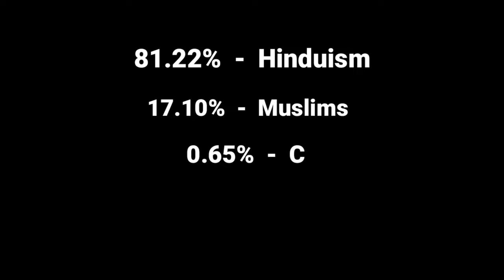Dhanbad City | coal capital of India | Jharkhand Informative video 🌑🇮🇳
In this video we will know complete information about Dhanbad, a beautiful city in the Indian state of Jharkhand.

Dhanbad is a district in the Jharkhand State of India. Total area of Dhanbad is 2,040 km² including 1,684.77 km² rural area and 355.23 km² urban area. As per 2011 stats, Dhanbad has a population of 26,84,487 peoples, out of which urban population is 15,60,394 while rural population is 11,24,093.

places to visit in Dhanbad

(1) Birsa Munda Park
(2) Shakti Mandir
(3) Panchet Dam
(4) The Ozone Galleria Mall
(5) Topchanchi lake
(6) Maithan Dam
(7) Bhatinda Fall
(8) Dhanbad market